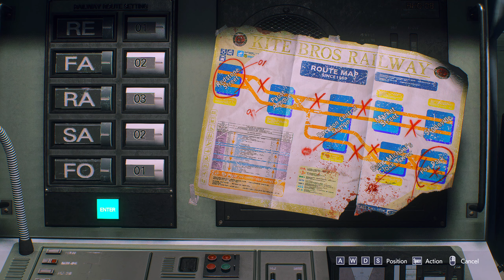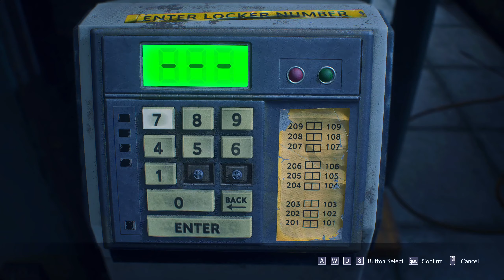Pink Medic Jill Mod - Resident Evil 3 Remake Full Playthrough